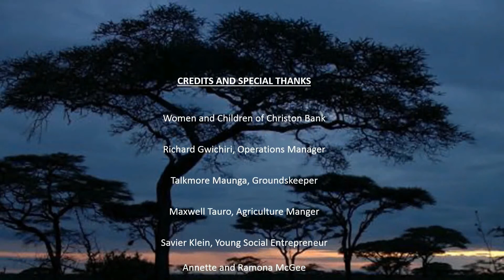Zimbabwe Farm Project Oversight Report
The project has prospered, there have been a lot of lessons learned, which are being used to adjust program objectives in achieving food security and employment in the community. We continue to practice sustainable agriculture techniques growing crops dedicated to feeding the chickens, as well as planting macadamia orchards.

The Zimbabwe Farm Project team has done and continues to exceed expectations in delivering life empowering solutions to self-improvement and sufficiency.